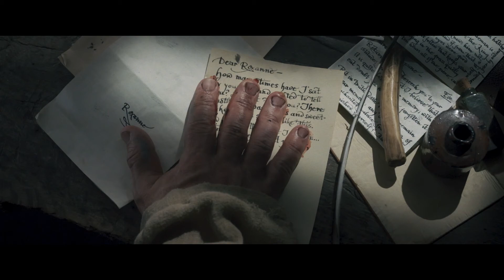映画「シラノ」予告編（出演：ピーター・ディンクレイジ 、ヘイリー・ベネット ）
監督：ジョー・ライト
出演：ピーター・ディンクレイジ 、ヘイリー・ベネット
劇場公開日：2022/2/25